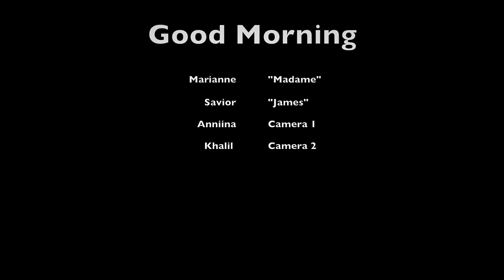Hyvää huomenta – Tavanomainen aamu pohjolassa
Hyvät naiset, herrat ja muut, saanko esitellä:
Tavanomainen aamu pohjolassa

Vietimme unohtumattoman viikonlopun huvilalla kavereiden kanssa. -20 asteen pakkanen ja talven upeimmat kinokset inspiroivat tuottamaan lyhytelokuvan avantouinnista, tyylillä tietysti. Mikäs sen parempaa kuin avanto ja sauna talven ihmemaassa.

Suuret kiitokset koko tuotantotiimille 🎞
”James” – Savior
”Madame” – Marianne
🎥 Kamera 1 – Anniina
🎥 Kamera 2 – Khalil
Viime talven paras viikonloppu.